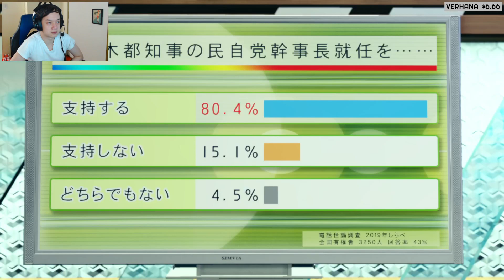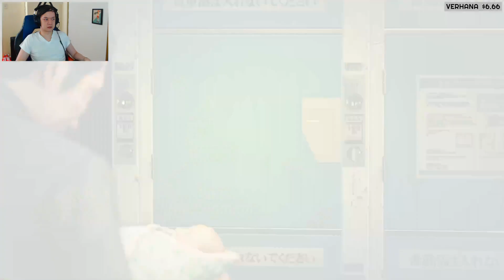Yakuza: Like a Dragon - Chapter 13: Coin Locker Baby